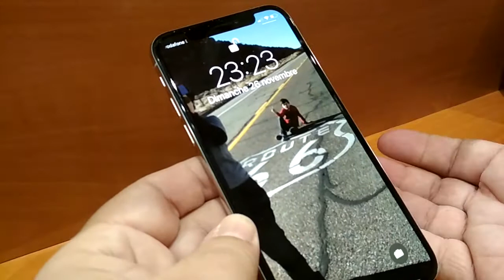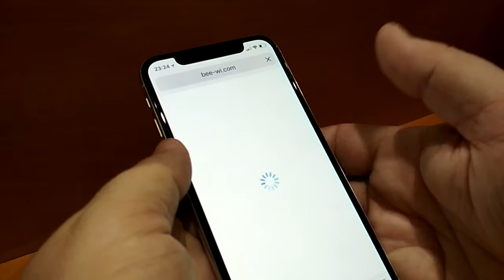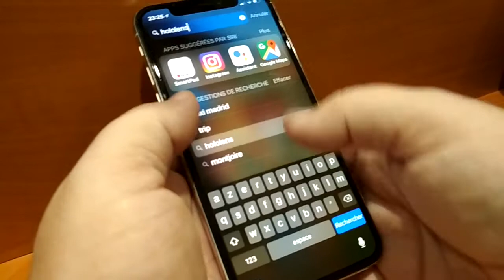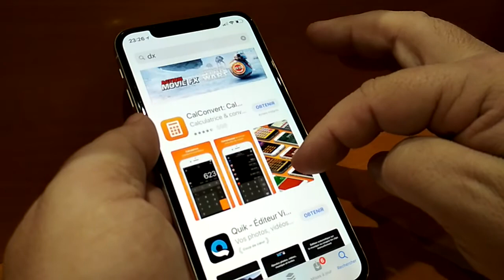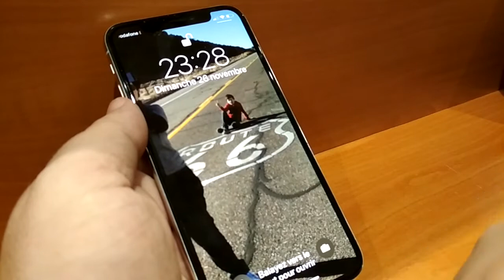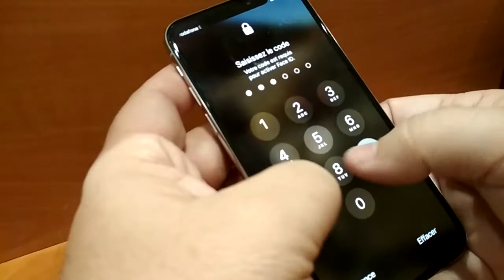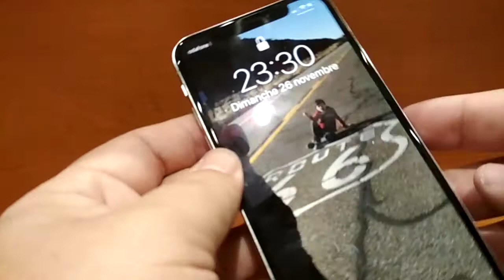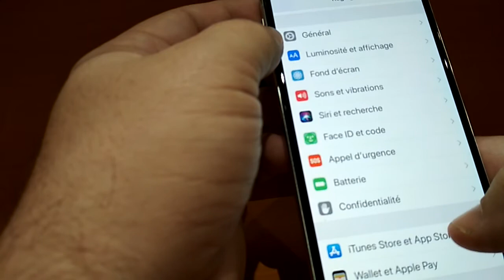TUTO - Les gestes à connaitre sur votre iPhone X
Cdt
David